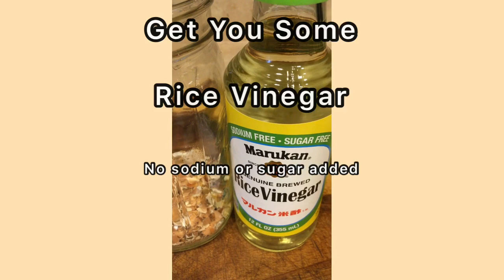Making Water-Soluble Calcium Fertilizer Is Easy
Korean Natural Farming technique to make a water-soluble calcium fertilizer for your plants.